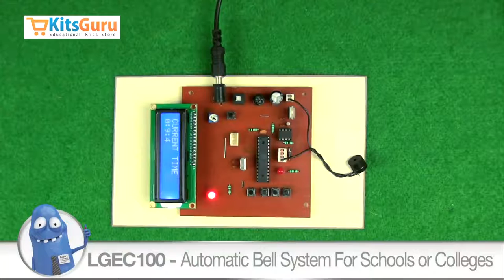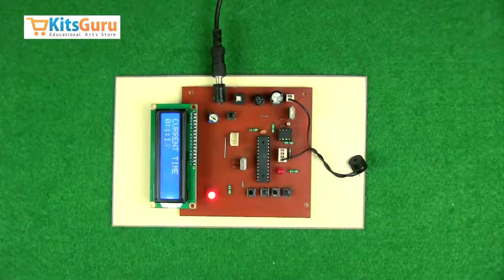Automatic Bell System For Schools or Colleges by KitsGuru.com | LGEC100 (HINDI)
In these days of automation advancement of technologies, the human efforts have been minimized for every aspect of life. Machines and systems with Artificial intelligence are replacing the role of Human beings from Pilotless Military Drones to Modern day intelligent cars. Machines are being used to replace operations and works of humans were there are chances of human error and Malfunctioning. If we neglect some acceptable errors, these systems do their jobs very effectively and punctually.

In the kit Automatic bell system a real-time clock (RTC) is a computer clock (most often in the form of an integrated circuit) that keeps track of the current time. Although the term often refers to the devices in personal computers, servers and embedded systems, RTCs are present in almost any electronic device which needs to keep accurate time.

In the kit automatic bell system here we have designed which can be used in colleges to indicate the starting of new lectures and commencing of classes based on real time using RTC IC and an alarm system. The user once has to set the timing of the start and end of lecture in the school schedule. The RTC will calculate the real time and feed it to the microcontroller in digital format. The microcontroller will match the data from RTC with the set times by the user and according to that generate the signal to trigger the alarm unit automatically.